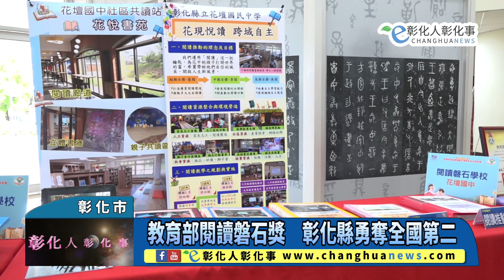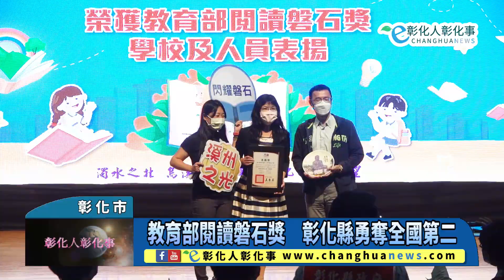教育部閱讀磐石獎 彰化縣勇奪全國第二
教育部閱讀磐石獎　彰化縣勇奪全國第二 【記者林明佑／彰化市報導】全國閱讀教育的最高榮譽111年度教育部獎勵國民中小學推動閱讀績優學校、團體及個人評選成績揭曉，彰化縣總計榮獲12個獎項，囊括全國2項閱讀磐石學校獎及10項閱讀推手獎，彰化縣得獎數勇奪全國第二，僅次於臺中市，彰化縣長王惠美今(25)日在彰化演藝廳表揚獲獎學校及人員，豐碩成果是對彰化縣教育最大鼓勵與肯定。@changhuanews